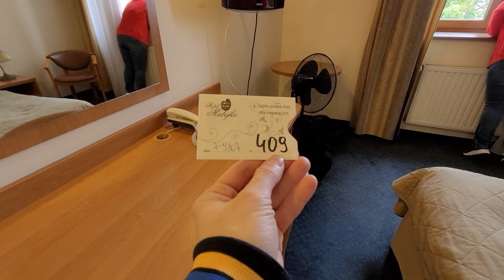ОТЕЛЬ КРАКОВА MATEJKO/СНОВА СЮДА ВЕРНУЛИСЬ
Всем привет!
Ну, вот и возвращаемся в отель Матейко спустя год! Покажем, как добрались из Хэптона, что изменилось в Матейко, и какой он, новый номер в нашем старом отеле.
В общем, видео познавательное, и спасибо, что вы с нами!
О чем мы говорим в нашем видео:
Отель в аэропорту Кракова Hampton by Hilton: